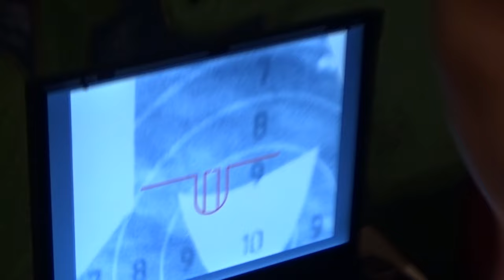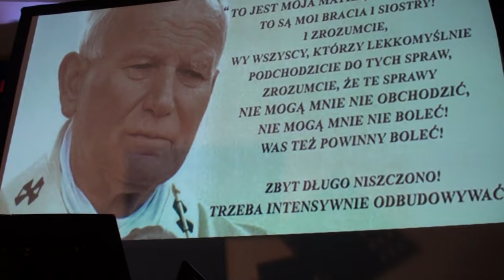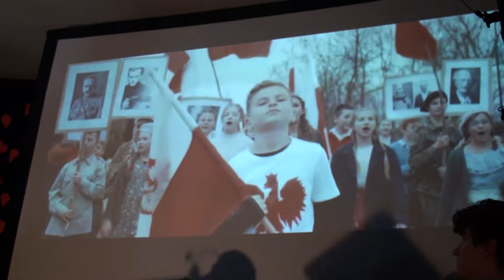2023 11 11 Wieczór pieśni patriotycznych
Zapis z koncertu w Zespole Szkół w Wysokiej Głogowskiej w dniu 11 listopada 2023.